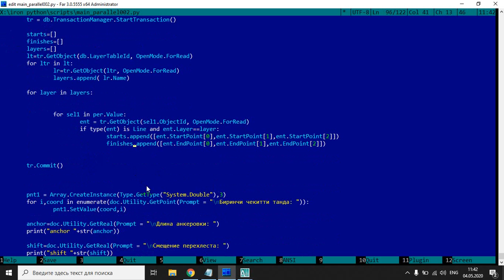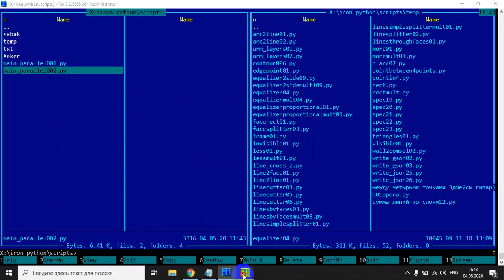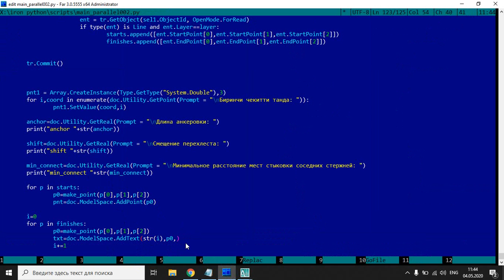iron python autocad main parallel 002 separate start and finish